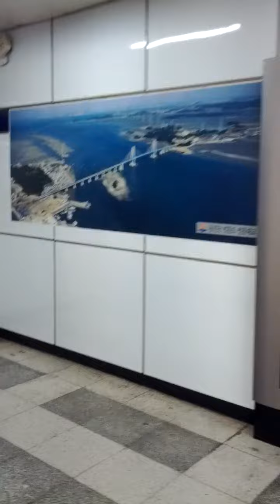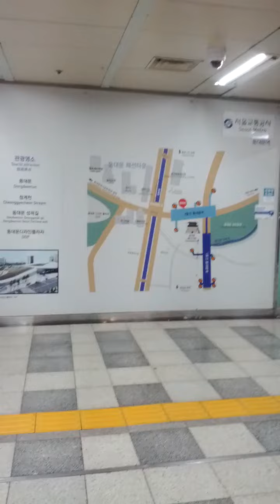Dong Dae Mun Station(421)-09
Thu 24th Feb 2022(AH 1443 Rajab 23rd)...